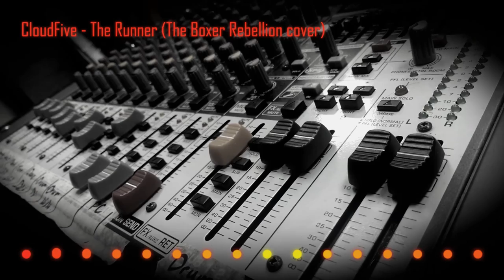The Boxer Rebellion Cover Competition -- The Runner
CloudFive's cover of The Boxer Rebellion's "The Runner"